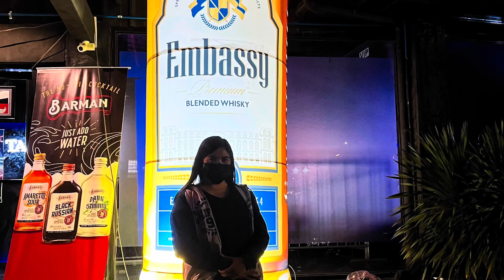Vlog 24 HAYSKUL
Raw vlogs pa more.